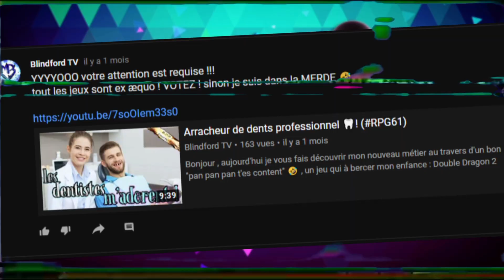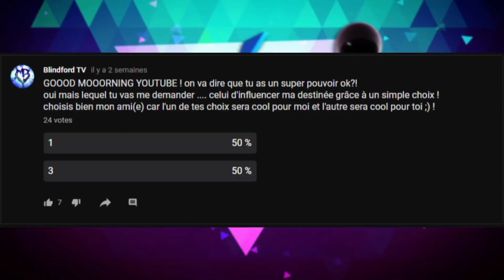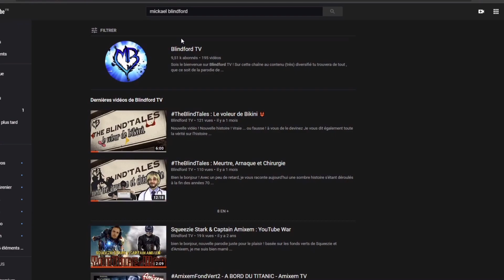Drôle de Samouraï ce Captain AmeriChiAsse 🤔 (RPG62)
GoooD MoooorNing YOUUUUTUUBE ! Nouvelle vidéo qui parle de Samouraï, de Captain America et de bonne Gastro !

  (bon après j'peux me tromper 😅 mais merci quand même d'avoir pris du temps à lire la description, au moins je ne l'aurai pas faites inutillement ! )

- Merci à tout ceux qui laisseront un like et/ou partageront !